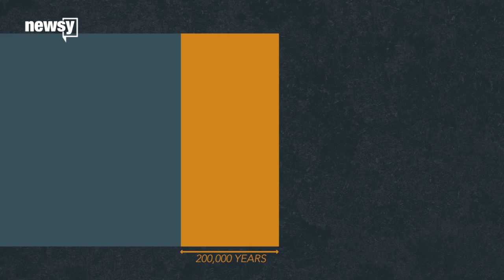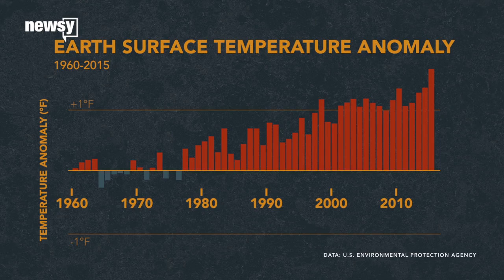Scientists want to record human impact on Earth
Scientists can't decide whether it's time to officially mark the age of humans. Either way, our impact is here to stay.